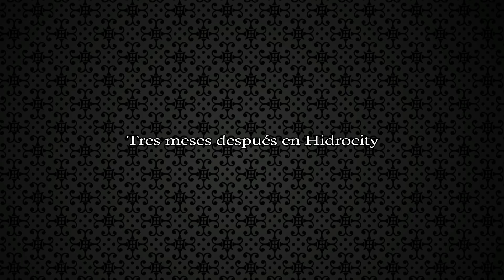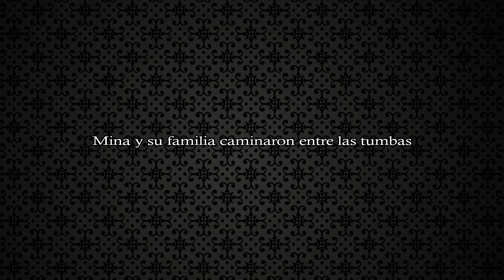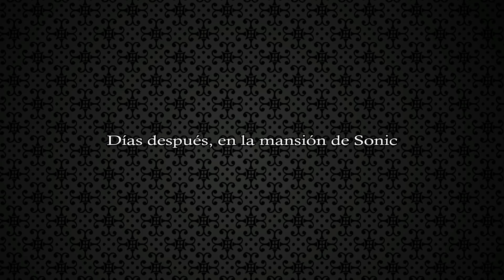♠ Seductive Love ♠ 2do. Final: Nina